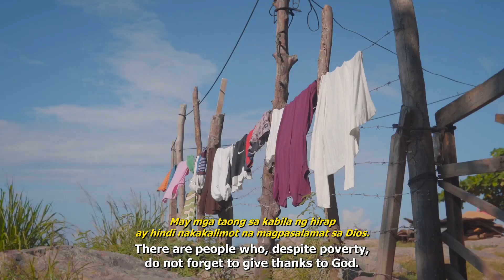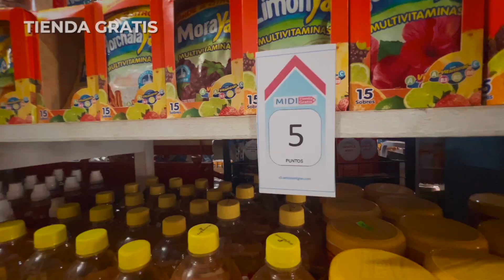MCGI's numerous outreaches shine in La Ceiba, Atlántida, Honduras | MCGI Cares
As a demonstration of its strong commitment to the duty given to the brotherhood, MCGI held an extensive outreach program and a Feast Dedicated to God in La Ceiba, Atlántida, Honduras. Such an undertaking shows the group’s understanding of the essence of love for God and fellowmen.

"Loving God is first among all and above all. And the second is to love our neighbor," said MCGI Overall Servant Brother Daniel, then added, "This duty is what brought us before you because we have understood from the Holy Scriptures that loving God and others is not only spoken by mouth but demonstrated through works."

Although many Hondurans suffer from poverty—current estimates place the poverty level above 60% of their population—this did not hinder some of our fellow citizens from being grateful to God, especially after receiving gratifying experiences of blessings from God through the MCGI.

Moreover, some of the recipients have testified that they have never seen any immense effort like what was done by the group despite attending various churches.

"I noticed, since I have been visiting various churches for years, that they have never treated people like you do," Jose Medina said.

Meanwhile, Maria Rosales, one of the participants in the event, stressed, "I am happy about this; I have never had an event like this happen. Never.”